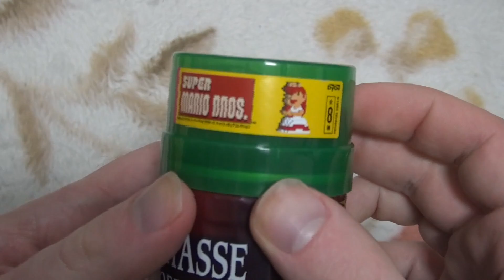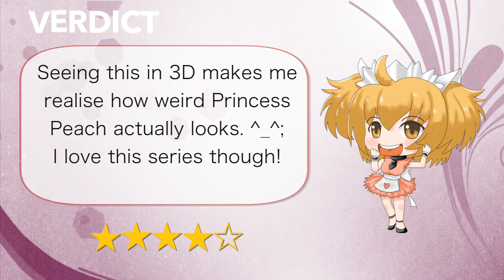Super Mario Bros. Dot Figure Dydo Coffee #2 オリジナルスーパーマリオブラザーズドットフィギュアコレクション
Super Mario Bros. Dot Figure Dydo Coffee オリジナルスーパーマリオブラザーズドットフィギュアコレクション

This video shows the Super Mario Bros. Dot Figure that comes with a can of Dydo Coffee.
There are 8 different figures available (all of which will be showcased here!), each coming with a green pipe stand that works as a display stand as well. There are two different types of coffee available as well.
Today I am having a look at the Princess Peach version!

今回のビデオでDydoオリジナルスーパーマリオブラザーズドットフィギュアコレクションを紹介します。今回はクリボーをゲットしました。